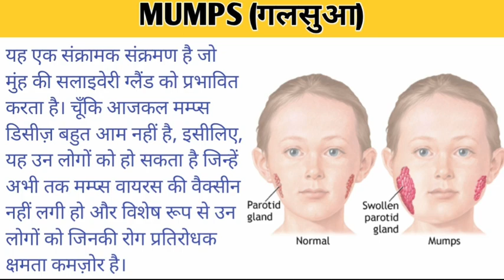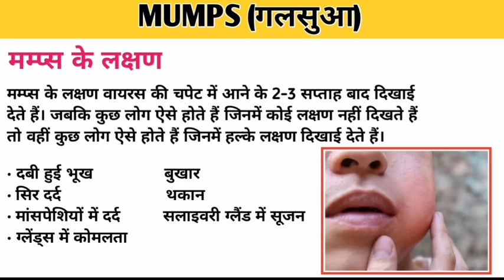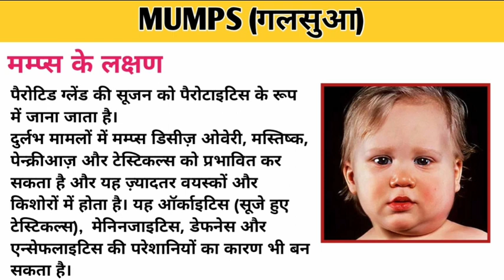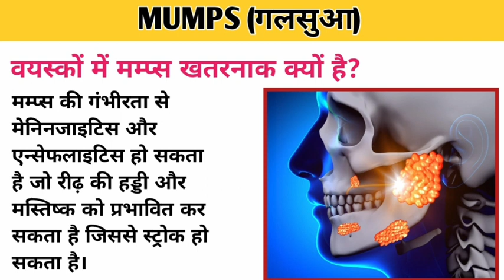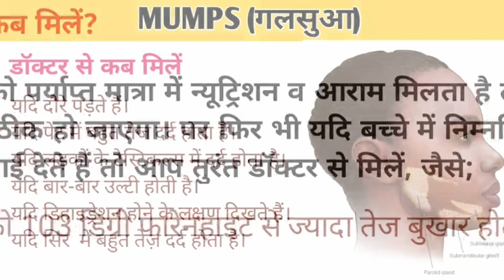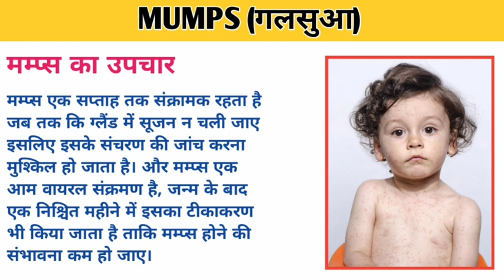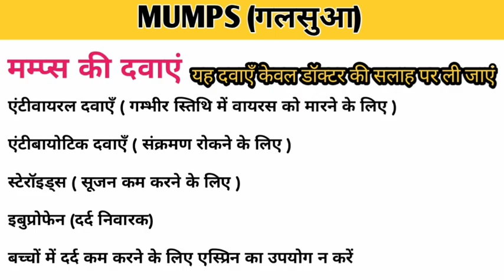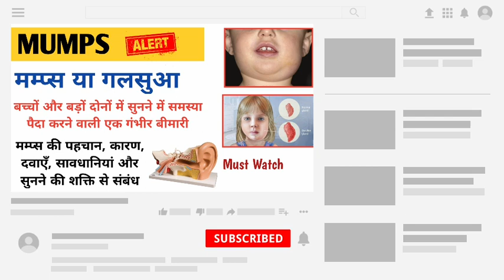Mumps | Hearing loss | गलसुआ | Mumps treatment in Hindi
Video Description 👇

Overview

Mumps is an illness caused by a virus. It usually affects the glands on each side of the face. These glands, called parotid glands, make saliva. Swollen glands may be tender or painful.

Salivary glands

There are three pairs of major salivary glands — parotid, sublingual and submandibular. Each gland has its own tube (duct) leading from the gland to the mouth.

Mumps and Hearing Loss 👇

A mumps infection only lasts for a couple of weeks, but the effects can be lifelong–especially for your hearing.

How does mumps cause hearing loss?

We still don't know exactly how mumps causes damage to hearing. Some experts think it may damage the cochlea, the snail-shaped structure in your ear that house stereocilia and the stria vascularis. Stereocilia, otherwise known as hair cells, translate sound vibrations into nerve impulses for the brain to interpret as sound. The stria vascularis supplies blood to the inner ear. Other potential sites of damage are the auditory nerve or brainstem regions. All of these parts of the ear are critical for how we hear.